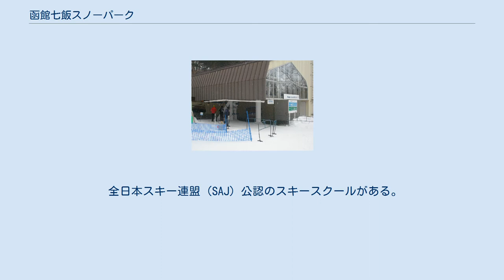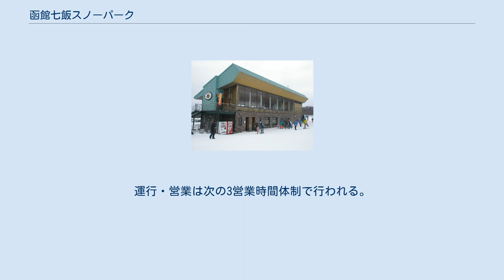函館七飯スノーパーク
函館七飯スノーパーク（はこだてななえスノーパーク、英語: Hakodate Nanae Snowpark）は、北海道亀田郡七飯町にあるスキー場。
 北海道駒ヶ岳や大沼が目の前に広がっており、スキーやスノーボードを持っていなくてもゴンドラに乗って山頂まで行くことが出来る。
夏季は「函館七飯ゴンドラ」として営業（後述）している。
2018年には「函館七飯ゴンドラ・スノーパーク」のPEAKCAFE（ピークカフェ、後述）のテラスに設置された鐘「PEAK BELL（ピークベル）」が「恋人の聖地」サテライトに選定された。
 全日本スキー連盟（SAJ）公認のスキースクールがある。
 コース 索道 函館七飯ゴンドラは、有効なチケットがあればスキー・スノーボードを持たないで山頂の展望（霧氷体験）やPEAKCAFE（ピークカフェ）利用のために利用する事も可能。
 その他 スキーシーズン以外でも七飯ゴンドラを利用して山頂まで行き、駒ヶ岳や大沼などの眺めを楽しむことやPEAKCAFE（ピークカフェ）などの利用が出来る期間がある。
運行・営業は次の3営業時間体制で行われる。
 期間中は七飯ゴンドラ1Fセンターハウスが利用出来るほか、次の施設等がある。
 新函館北斗駅、大沼公園駅から無料のシャトルバスを運行している。